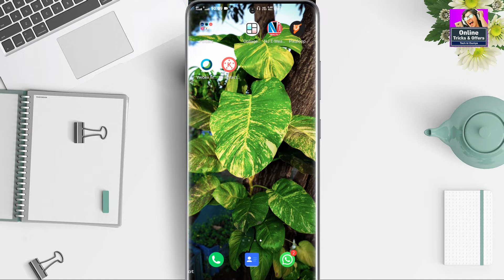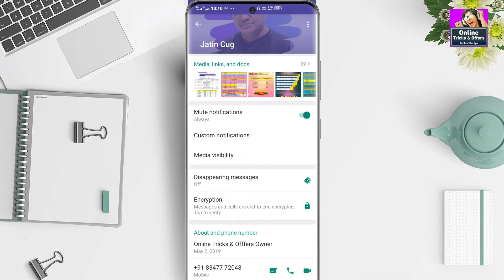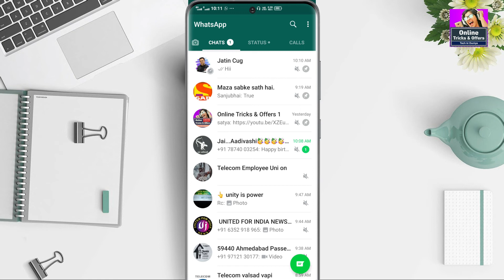WhatsApp Disappearing Message Feature launched - How it will work? Online Tricks.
WhatsApp Disappearing Message Feature launched - How it will work?

Whatsapp disappearing Messages system | what ia whatsapp disappearing Messages | whatsapp disappearing Messages enable kaise kare | whatsapp disappearing Messages disable Kaise kare | whatsapp disappearing on | whatsapp disappearing off | whatsapp Messages auto delete

dhanyavaad...!